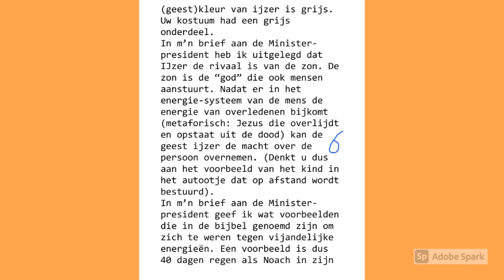Brief deel 1 van 4 aan de Koning van Nederland ivm Covid-19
In deze brief bied ik als vrijwilliger wijsheid aan. Ik ben er namelijk van  overtuigd te weten hoe Covid-19-patiënten behandeld dienen te worden. De brief is verwerkt in 4 video's. Deze video betreft deel 1 (van de 4).

Opmerking Nederlands:
De methoden die ik aanbied ter verbetering van je gedrag en gezondheid kun je zelf thuis doen en zijn (nagenoeg) gratis. Blijf wel in contact met je huisarts. Neem contact op met je huisarts alvorens je koud water over je lichaam giet of aardolie over je lichaam smeert indien je hartproblemen hebt. Het is sowieso goed om voorzichtig te zijn indien je hartproblemen hebt. Luister naar je lichaam. Veel succes !

Note:
The Ralph Keeldar method 🙂 you can do yourself at home and it is free. Stay in touch with your doctor. Consult your doctor before pouring cold water or smearing petroleum over your body. In any case, be careful if you have heart problems and listen carefully to your body. Good luck !